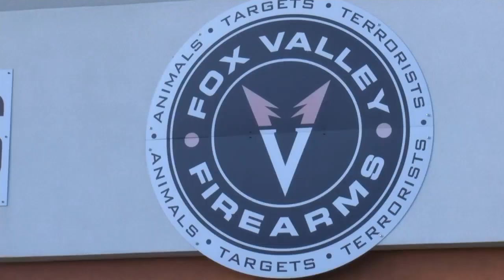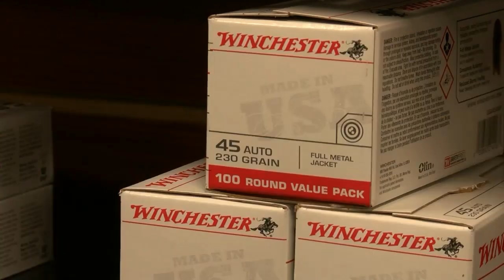Ammo Shortage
Local gun shops say ammo is in short supply ahead of the start of deer hunting season.